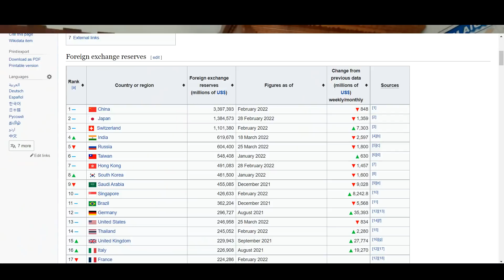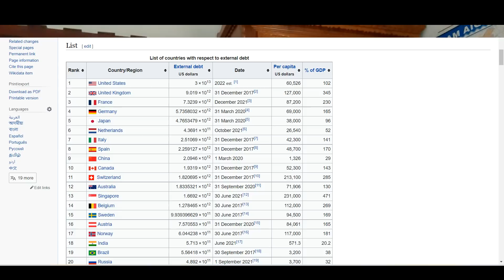ഇന്ത്യൻ സമ്പദ് വ്യവസ്ഥയുടെ ഭാവി എന്ത്? Indian Foreign Exchange Reserves